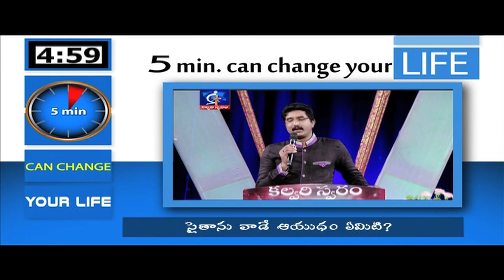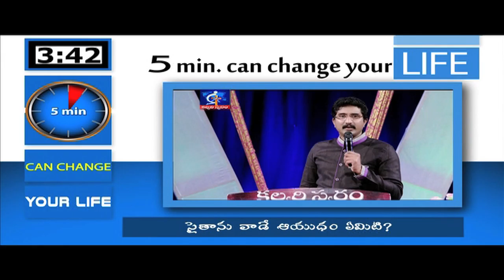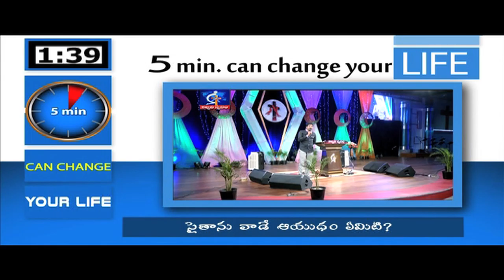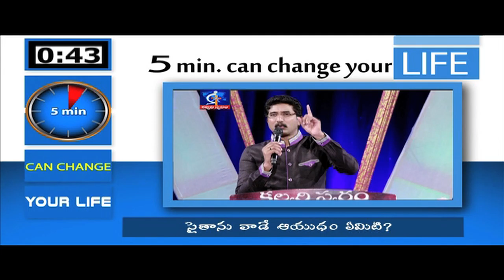What weapon will satan use?